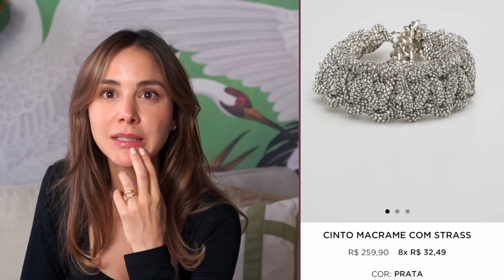8 TENDÊNCIAS QUE ESTÃO BOMBANDO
CALÇA CARGO CINTURA DESLOCADA

JAQUETA COURO PELICA ESSENTIAL